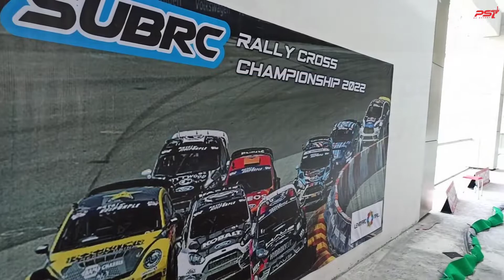PS7 FINAL RRE-A SUBRC RC RALLY ENDURANCE LENMARC MALL SURABAYA